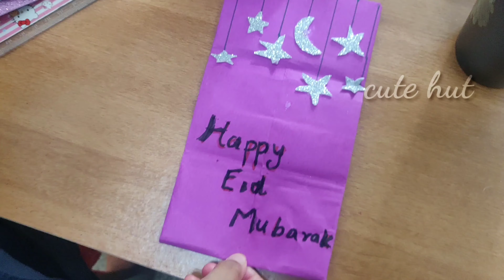Diy Greeting card making for kids||Anu's creativity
Eid greeting card making for kids